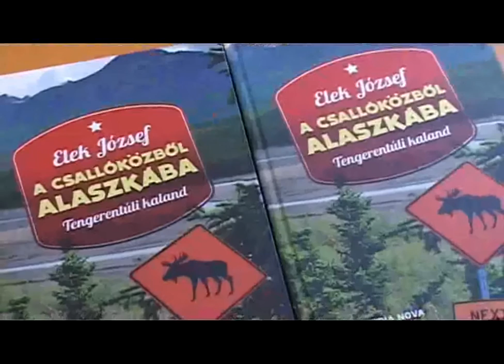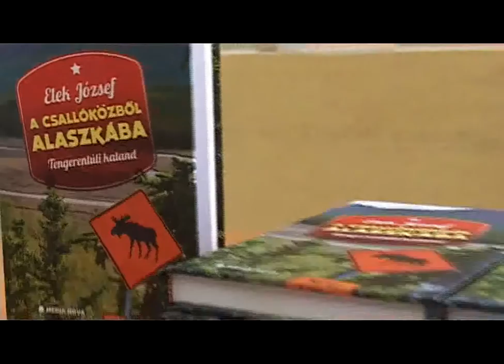A Csallóközből Alaszkába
A közelmúltban jelent meg Elek József történelemtanár „A Csallóközből Alaszkába (Tengerentúli kaland)” című útikönyve, melyet a Selye János Gimnázium Feszty Árpád termében mutattak be.